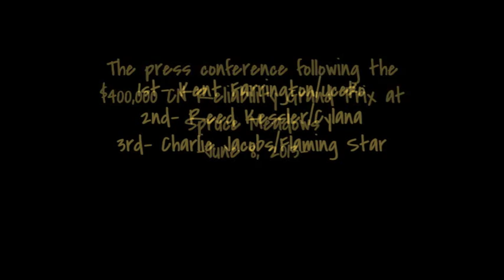HorseJunitedUnited.com - Kent Farrington Reed Kessler Charlie Jacobs Spruce Meadows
1st- Kent Farrington/Uceko
2nd- Reed Kessler/Cylana
3rd- Charlie Jacob/Flaming Star